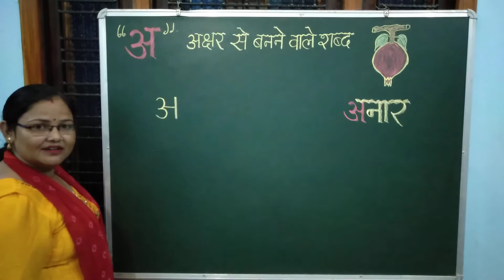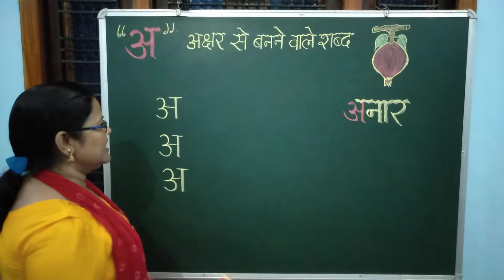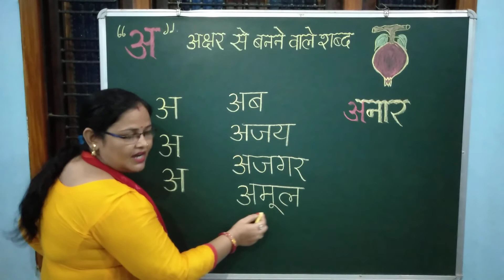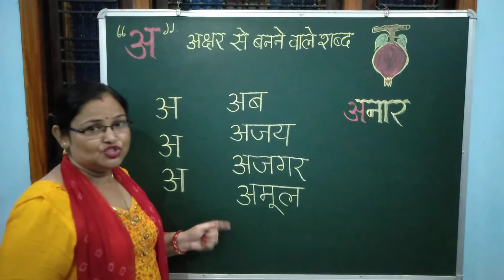ई पाठशाला की कक्षा ||मिशन प्रेरणा || 'अ' अक्षर कैसे बनाएं ||'अ' अक्षर से शुरु होने वाले कुछ शब्द